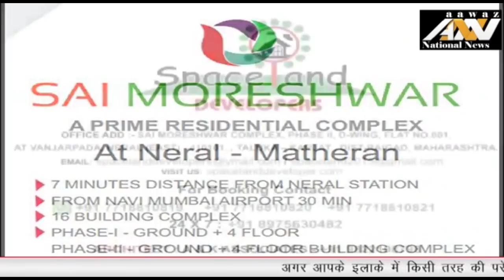स्त्री शक्ति के हाथो से 388 मशाल जलाकर शिवाजी महाराज की वंदना संघर्ष नगर चांदीवली साकीनाका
छत्रपति शिवाजी महाराज के 388 वी जयंती पर स्त्री शक्ति के हाथो से 388 मशाल जलाकर शिवाजी महाराज की वंदना संघर्ष नगर चांदीवली साकीनाका AAWAZ NATIONAL NEWS